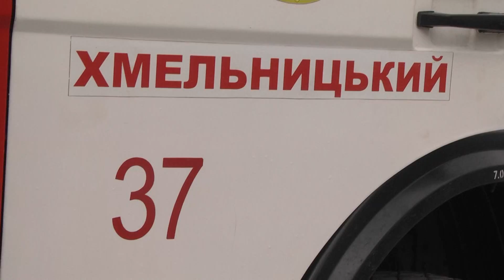Поблизу газозаправної станції в обласному центрі спалахнув автомобіль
14 березня о 12:30 до Служби порятунку “101” надійшло повідомлення про те, що в обласному центрі на Проспекті Миру сталося загоряння легкового автомобіля Фольцваген Гольф поблизу газозаправної станції.
Негайно на місце події було направлено відділення рятувальників 37 Державної пожежно-рятувальної частини. По прибуттю на місце події було встановлено, що загоряння виникло у моторному відсіку автомобіля.
Пожежу було ліквідовано працівниками газозаправної станції.
Рятувальниками було вжито заходів щодо унеможливлення повторного займання.
Причина пожежі та збитки з’ясовуються.

ГУ ДСНС України у Хмельницькій області

СХ - Олексій Левандовський, старший помічник начальника зміни (з питань оперативного реагування) оперативно-координаційного центру Головного управління ДСНС України у Хмельницькій області